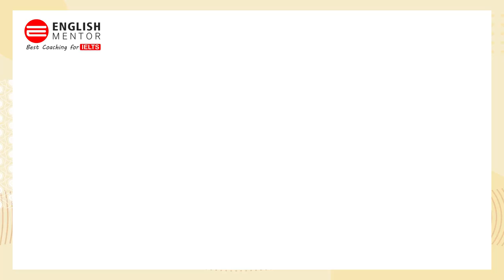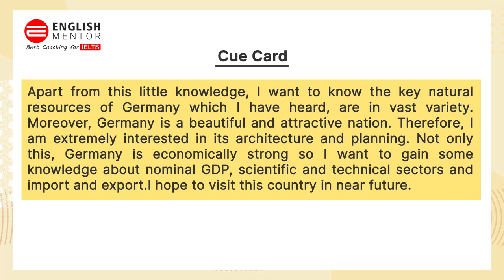Talk about a foreign country you would like to know more about - Cue Card Sample Answer | IELTS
Talk about a foreign country you would like to know more about
Please say:
- What country is it?
- What do you want to know about it?
- How is it different from your country?

Our Key features are:
• Personalized Coaching
• Experienced